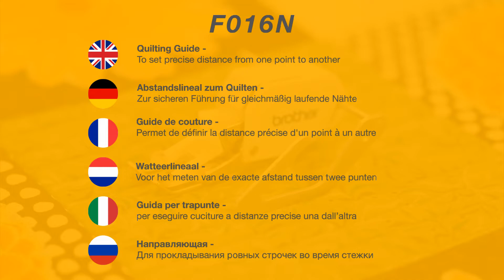BROTHER - F016N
The adjustable guide can be used to sew parallel rows at preset even intervals.

- Slide straight bar into the hole of the presser foot ankle or walking foot (equipped with a mounting hole).

- The distance from the needle may be adjusted by sliding the guide from left to right

- ONLY guide is included (additional purchase necessary for Walking Foot)

- Art. No XC2215052